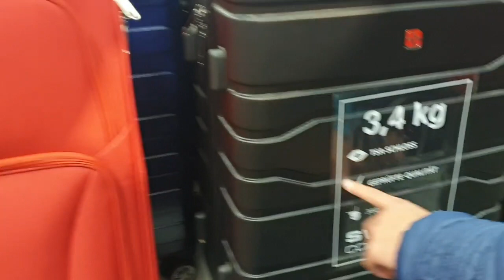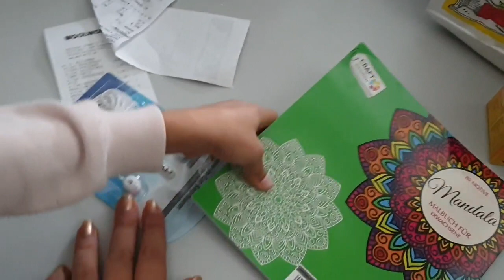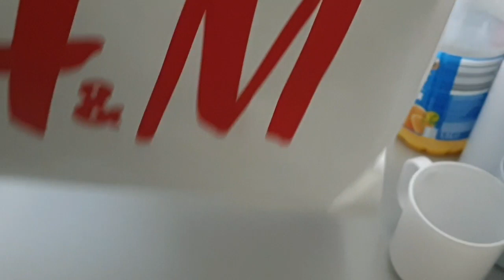VLOG: ФАРОМАРЗ РАФТ🤗ХАМА ЯК ЧИЗИ ХАРИД?🤔9.10.19